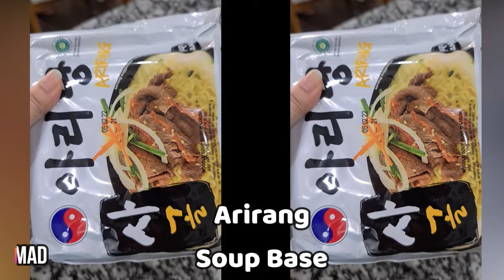Bukan Indomie Telor Kornet + Mayo | Ramen Arirang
Kegabutan ... Cobain Arirang yang Soup Base plus Telor, Kornet, Spicy Mayonaise dan jangan lupa "cengek"-nya.